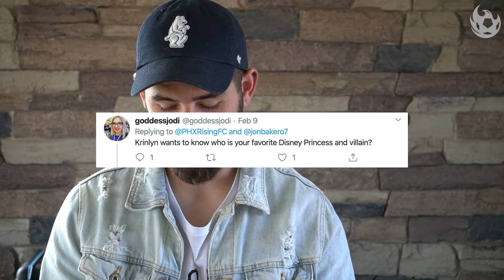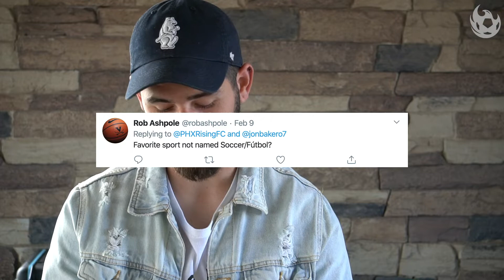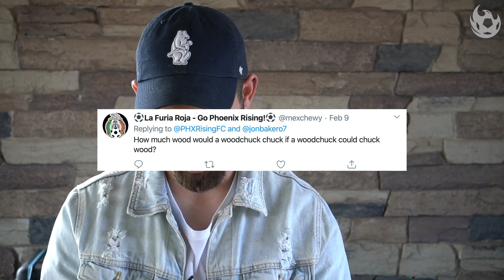Trivia Tuesday: Jon Bakero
This week, Jon Bakero tackles the tough questions from fans on Twitter. But are any of them as tough as "is a hotdog a sandwich?"?